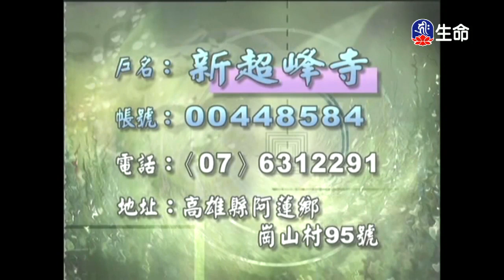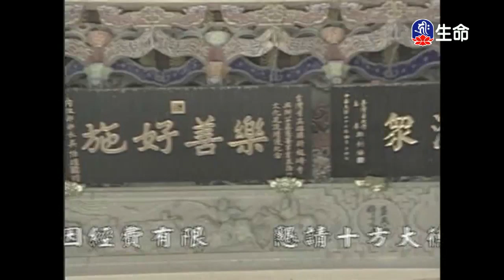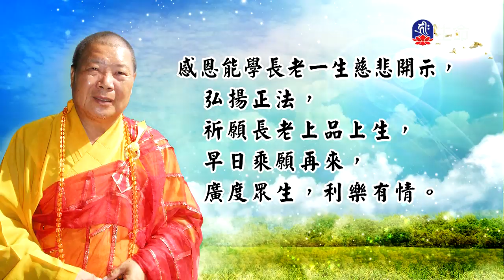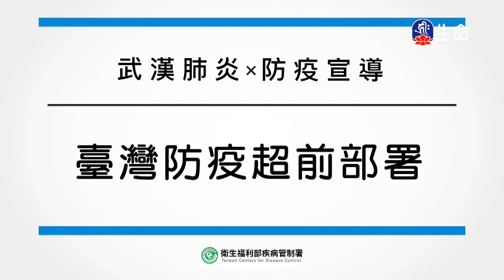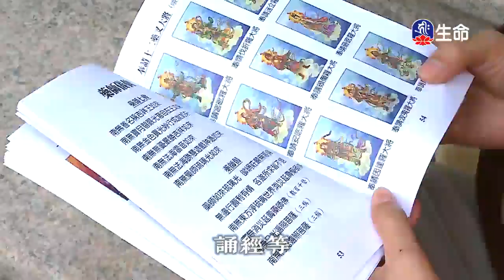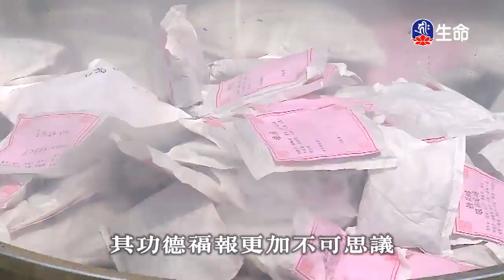禪林寶訓(65)能學長老-2_長老法語_(lifetv_20200320_07:30)